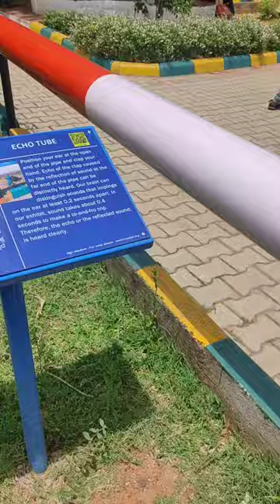echotube sciencepark viralpost viralpost 2023#planetarium scienceideas bangalore